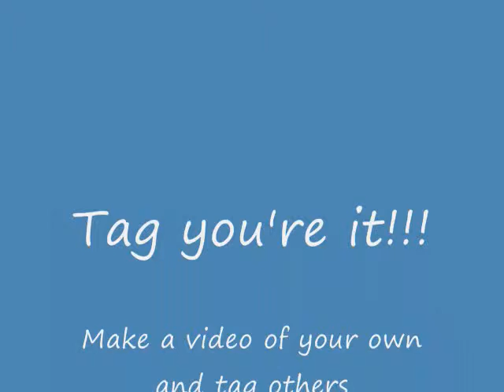Tag: How do you say these words?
The words:

*your username*
bag
roll
comfortable
orange
both
tour
toilet
sure
Nevada
roof
chocolate
route
drawer
Ramen Noodles
pecan
caramel
milk
again
Caribbean
wash
New Orleans
crayon
envelope
coffee
Reese's Pieces
data